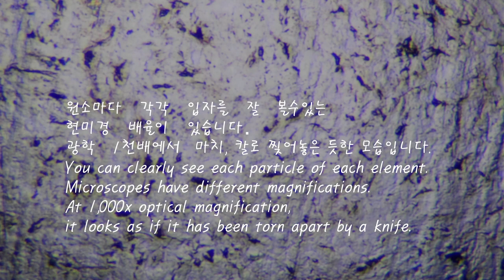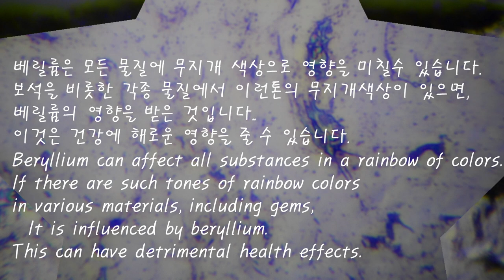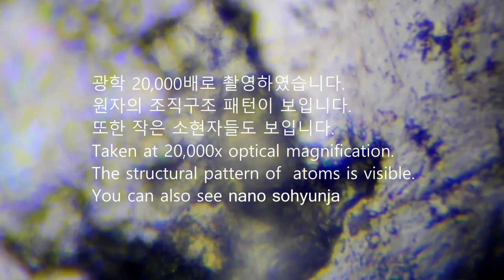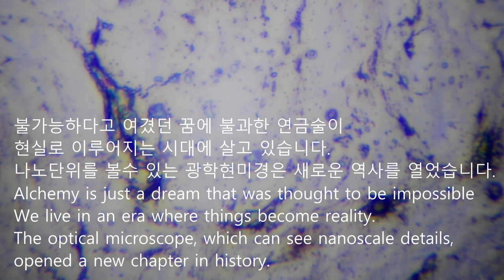신원소주기율표 원소 4 베릴륨 Be 나노광학현미경 beryllium element 4 in the new periodic table nano-optical microscope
신원소주기율표 원소 4번 베릴륨 Be beryllium 나노광학현미경 광학 2만배 최초 데이타. 칼로 베어낸 듯한 베린X ㅋㅋ 이 색상과 찢겨진 칼자국 표시가 있다면 베릴륨이라는 것을...정말 베릴노옴이군...^^; 외우기 좋게...

베릴륨은 인체에 상당히 안좋은 영향을 미칠수 있는 파장 또는 에너지가 있습니다. 방사선에너지가 높기에 암을 유발시킬 수 있습니다. 특히, 암환자들 인체에 공통적으로 나오는 물질중에 베릴륨이 있다는 것을 조직검사에서 확인하였습니다. 베릴륨 역시도 단일 원자가 아닌 하나의 원자와 소현자들로 구성되어 있습니다. 또는 다원자의 결합일수 있습니다.

베릴륨의 특징으로는 탁한 무지개색상의 탄흔적이 전형적으로 드러나는 탁한 무지개색상을 지니고 있고, 칼로 벤흔적이 여기저기 흩어져서 찢겨진 느낌이 들면 마치 정말 베어낸 느낌 또는 형상이 보이면 베릴륨이 존재하는 것입니다. 광학 1,000배부터 윤곽이 뚜렷하게 찢겨진 모습의 패턴을 지니고 있습니다.

베릴륨의 사용중에는 주로 보석에서 에메랄드에서 발견되고 그래서 초록색을 지니는 데 베릴륨은 인조 다이아몬드를 비롯한 사파이어 루비 에메랄드를 만들때 나타나기에 이런 탁한 불에그슬러진 탄 흔적이 있는 무지개색상이 존재하면 인조라는 것을 금방 알수 있습니다.

Beryllium Be, element number 4 in the new periodic table, first data from nano-optical microscope optical 20,000 times. Berine Easy to memorize... Beryllium has a wavelength or energy that can have a significant negative effect on the human body. Because the radiation energy is high, it can cause cancer. In particular, it was confirmed through a biopsy that beryllium is a common substance found in the human body of cancer patients. Beryllium, too, is not a single atom, but is made up of an atom and its subelements. Or it may be a combination of multiple atoms. The characteristic of beryllium is that it has a cloudy rainbow color that typically shows bullet marks of a dull rainbow color, and if the knife cuts are scattered here and there and it feels like it has been torn or if the shape is visible, beryllium is present. It has a clearly torn pattern at 1,000x optical magnification. Among the uses of beryllium, it is mainly found in emeralds in jewelry, which is why they have a green color. Beryllium appears when making artificial diamonds, sapphires, rubies, and emeralds, so if rainbow colors with such cloudy burn marks are present, you can immediately tell that it is artificial. there is. Gwanghyup Jewelry Gallery Cafe Korea Gwanghyup Gem Appraisal Institute Cherry Gold Component Analysis Laboratory CEO Park Hyeon-cheol